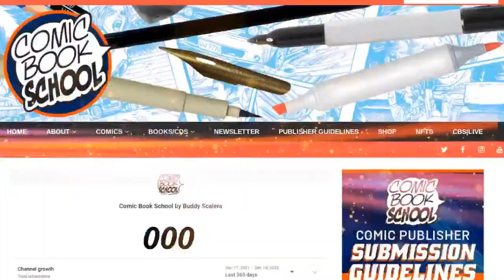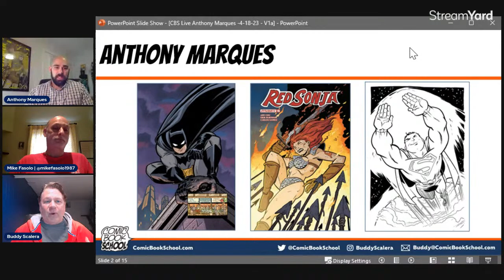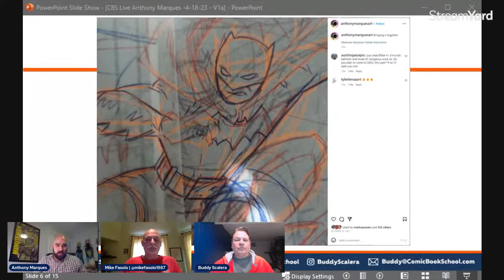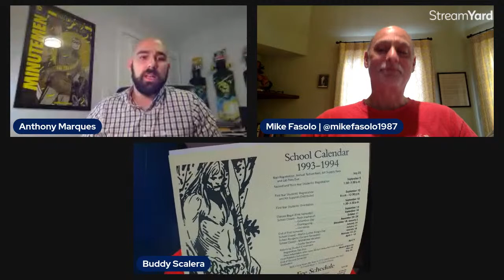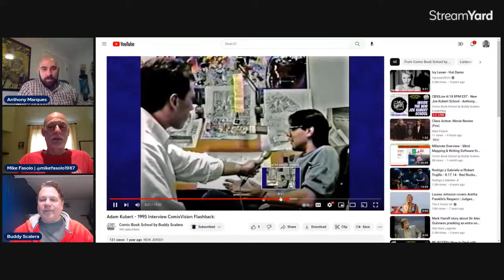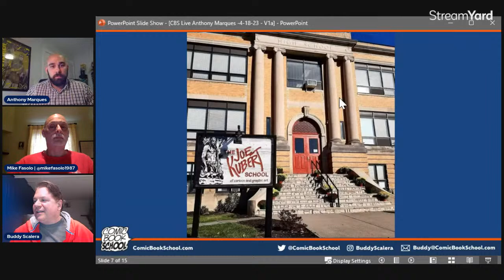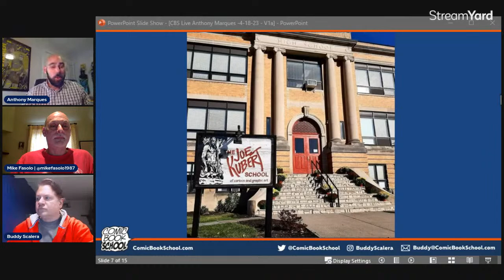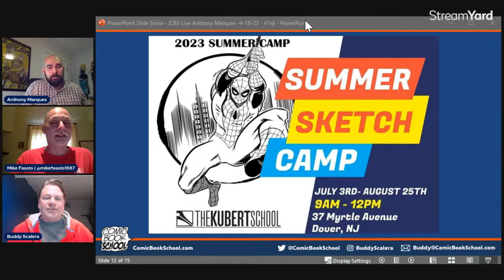Inside the New Joe Kubert School - Anthony Marques, CEO & Batman Artist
Meet Anthony Marques the new Owner and President of the legendary Joe Kubert School of Cartoon and Graphic Art in New Jersey. Learn what's happening in this amazing institution from Anthony, who is a graduate of the school and an artist for DC Comics.

Buddy Scalera (Marvel Comics) and Mike Fasolo (Emmy-award winning screenwriter) talk with Anthony about what you learn when you attend The Joe Kubert School. Look inside the halls to see what artists, writers, and creators of all kinds learn at this influential accredited career institute.

DATE: 4/14/23
HOST: Buddy Scalera
CO-HOST: Mike Fasolo
GUEST: Anthony Marques, Owner The Joe Kubert School

Links:
The Joe Kubert School

Anthony Marques: CEO of The Joe Kubert School of Cartoon and Graphic Art and Batman artist for DC Comics

TRIVIA
Gurdon Light